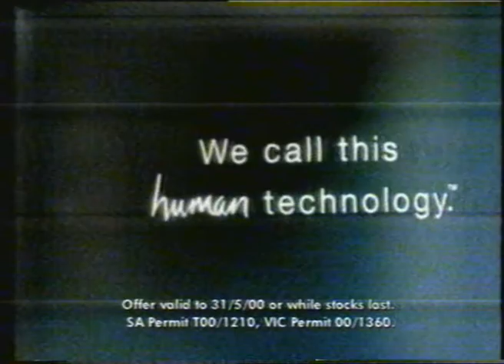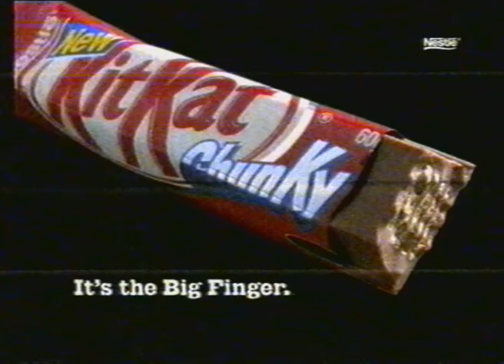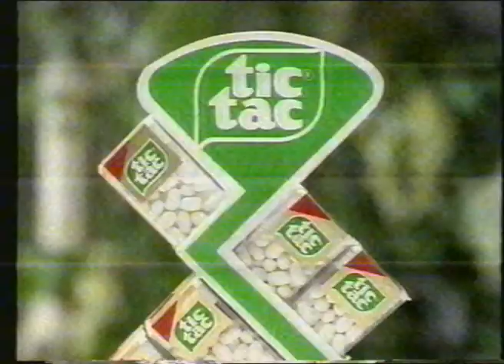Australian 90's TV Advertisements/Trailers/Previews (Circa 1997/99?) - Part 3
Last part in my 3 part upload of some of my good childhood memories.

I wanted to upload them somewhere so people can relive some spark of their childhood with Australian TV (That's if you were a child when watching these). Some of these ads are just unbelievably cheesy, whereas some are well made. Ever seen the latest ads on TV, they are terrible, back then they had some character to each ad seen.

I got these off an old VHS Tape that had the Simpsons Treehouse of horror episodes 1 - 5 back to back. Commercials all in tact.

Quality isn't the best, but it's watchable and I am sure you know what it is.
I tried editing out the duplicate ads as well, so if you see a subliminal frame in the video, don't worry, just a remnant of a dupe ad.

This one has the rest of the 97 run of commercials, then an extra few commercials from 99 I think when I taped Treehouse of Horror 9 or 10.

NOTE:
I am uploading these for archiving purposes. I am not making money out of them and I do not want to. I take my time and effort to make sure these precious advertisements are archived for anybody to see.